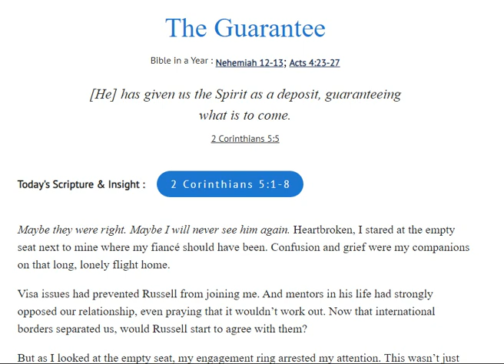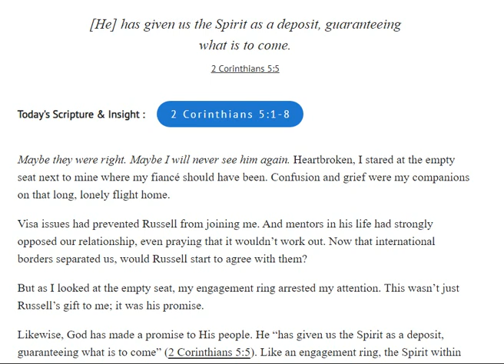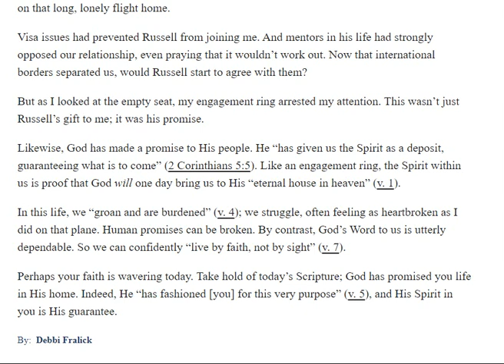Quiet Time : The Guarantee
Good News (Gospel)    CL,19/06/2024 Our Daily Bread
[He] has given us the Spirit as a deposit, guaranteeing what is to come.
2 Corinthians 5:5
Today's Scripture & Insight :
2 Corinthians 5:1-8
Maybe they were right. Maybe I will never see him again. Heartbroken, I stared at the empty seat next to mine where my fiancé should have been. Confusion and grief were my companions on that long, lonely flight home.

Visa issues had prevented Russell from joining me. And mentors in his life had strongly opposed our relationship, even praying that it wouldn’t work out. Now that international borders separated us, would Russell start to agree with them?

But as I looked at the empty seat, my engagement ring arrested my attention. This wasn’t just Russell’s gift to me; it was his promise.

Likewise, God has made a promise to His people. He “has given us the Spirit as a deposit, guaranteeing what is to come” (2 Corinthians 5:5). Like an engagement ring, the Spirit within us is proof that God will one day bring us to His “eternal house in heaven” (v. 1).

In this life, we “groan and are burdened” (v. 4); we struggle, often feeling as heartbroken as I did on that plane. Human promises can be broken. By contrast, God’s Word to us is utterly dependable. So we can confidently “live by faith, not by sight” (v. 7).

Perhaps your faith is wavering today. Take hold of today’s Scripture; God has promised you life in His home. Indeed, He “has fashioned [you] for this very purpose” (v. 5), and His Spirit in you is His guarantee.